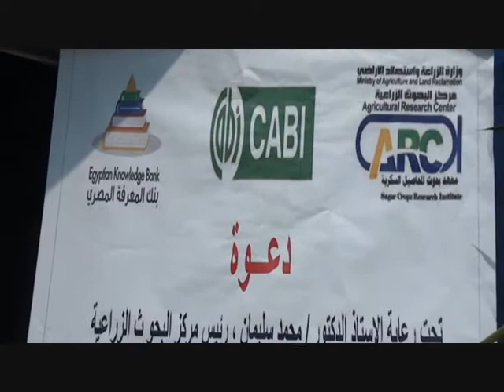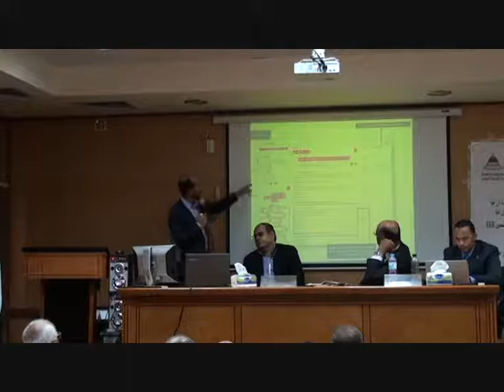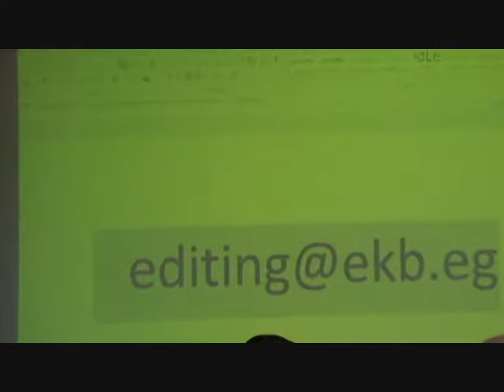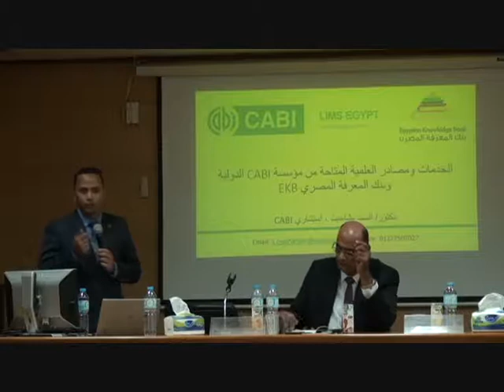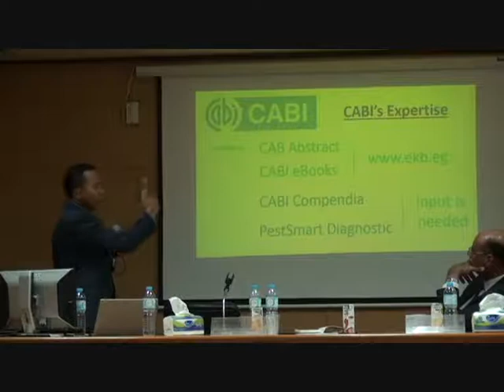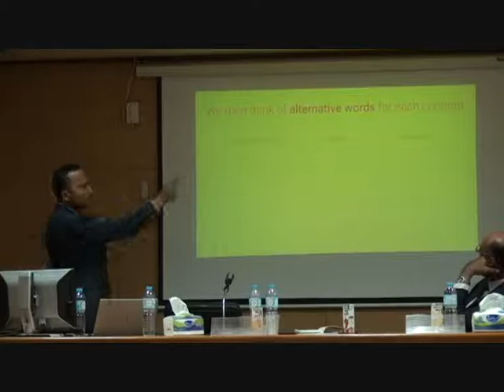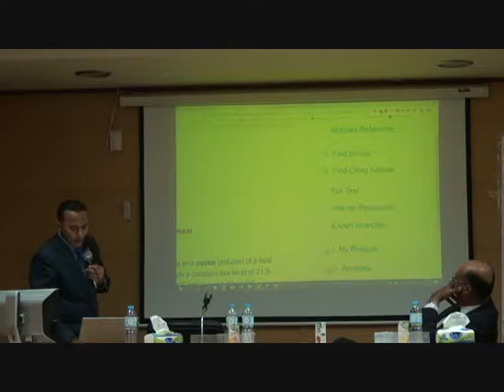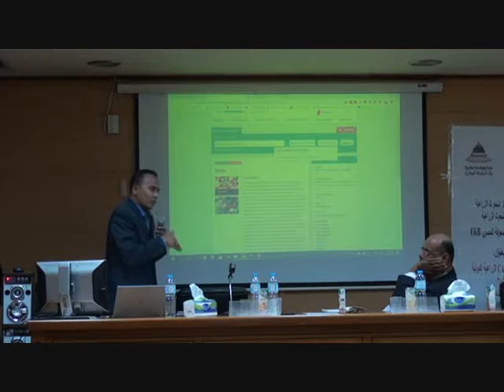ورشه عمل الخدمات ومصادر المعرفه يوم 8 9 2019م المحاصيل السكريه DR Ayman Esh ايمن عش